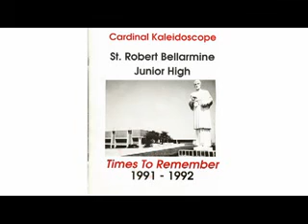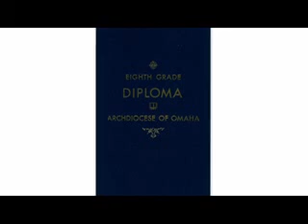St Robert's Class of 1992 (Chapter 5)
We played this video (6 chapters) for the St Robert's grads at Officewest in Omaha on December 22nd 2007. We had lots of fun and the night was a hit. Hope you enjoy the video!!